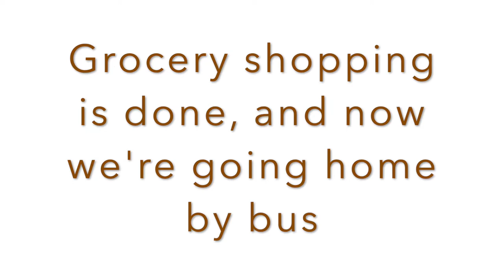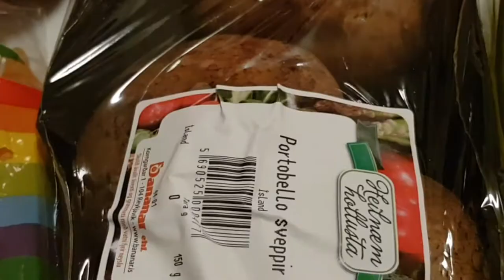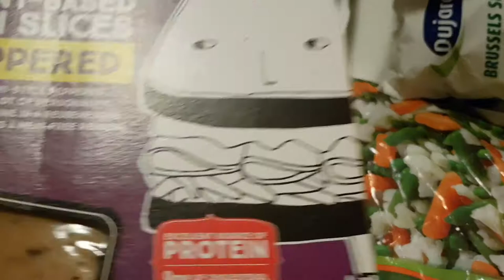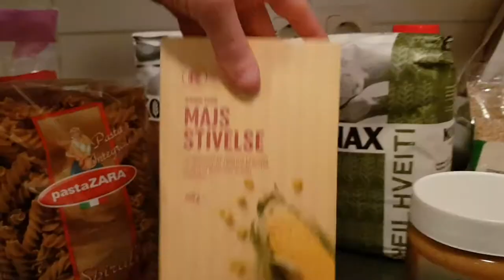Grocery Shopping + Haul || Bonus Supermarket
Hello Everyone

Vegan grocery shop with us in bonus Supermarket here in Akureyri, Iceland. Bonus Supermarket is the cheapest supermarket here in Iceland.